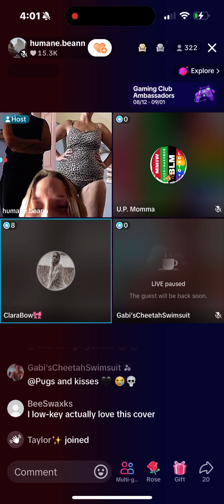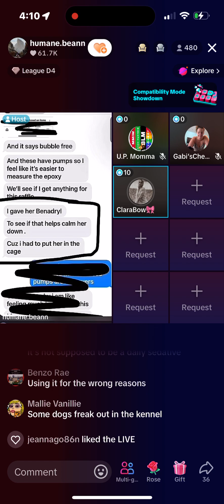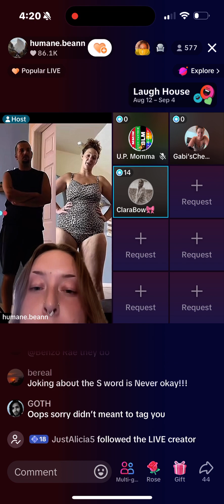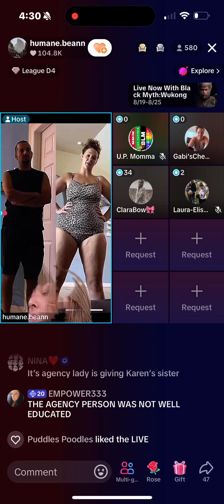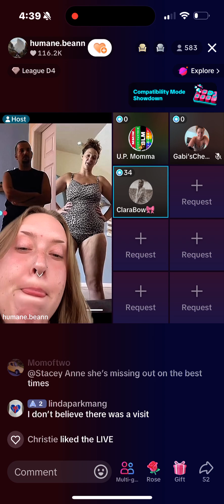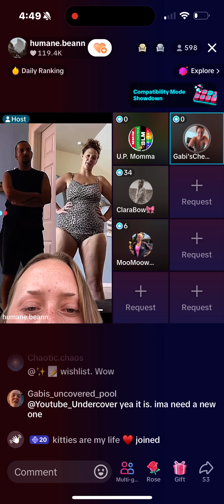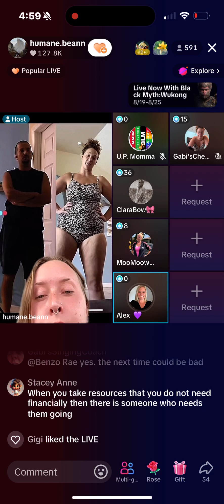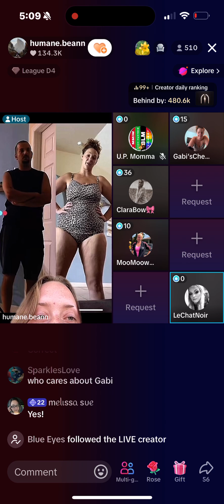Humane Beann Live Panel on Gabi 8/25/24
I do not intend to infringe on the copyright of this material.